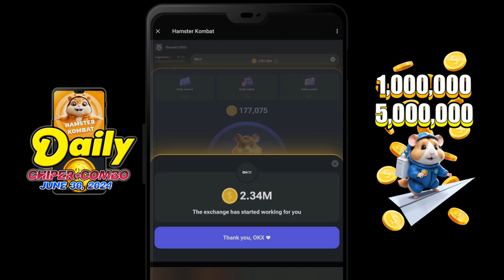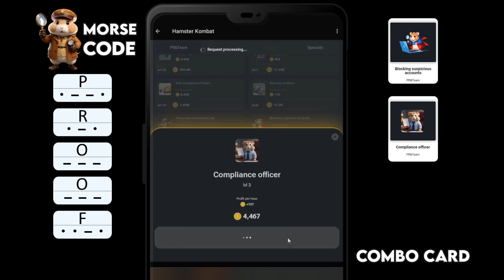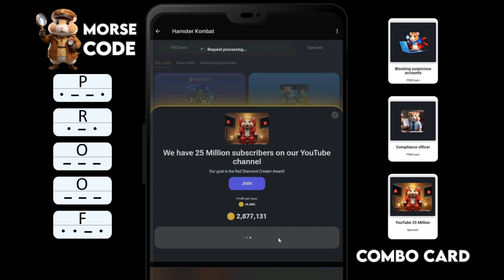HAMSTER KOMBAT: Daily Chiper+Combo June 30, 2024